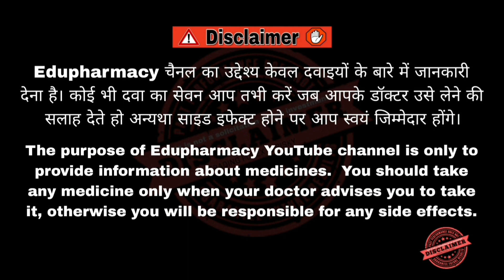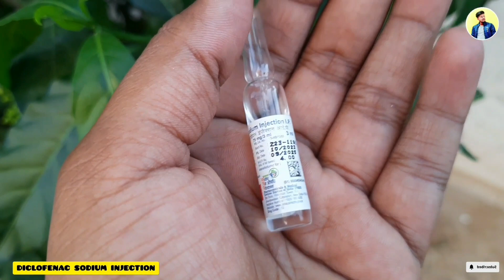Jan Aushadhi Diclofenac Sodium Injection | Best Painkiller Injection | Diclofenac 75 mg Injection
Jan Aushadhi Diclofenac Sodium Injection | Best Painkiller Injection | Diclofenac 75 mg Injection 🔥 | Hitanshu Toriya

(Health Education)